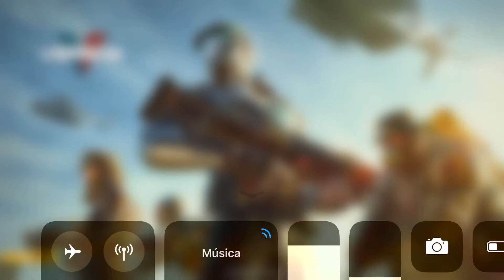Modern Combat Versus - S.W.A.T Br VS Berserker #71 - War Zone - Estádio